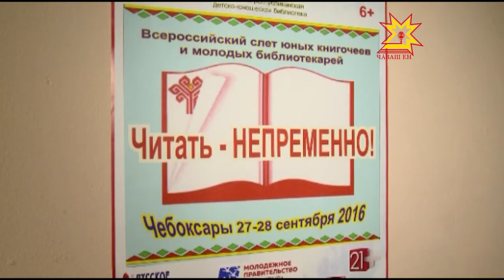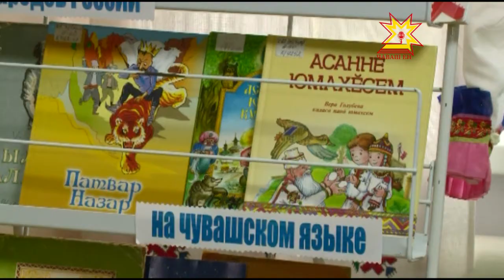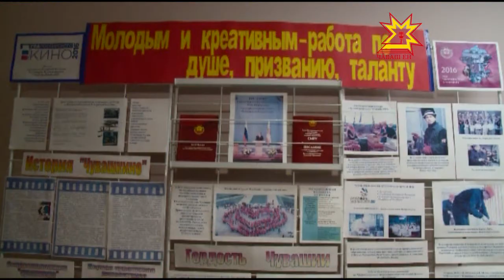Читать - непременно! Слет книгочеев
Столица Чувашии на несколько дней стала большой литературной гостиной  для любителей чтения — Всероссийский слет юных книгочеев и молодых библиотекарей проводится впервые